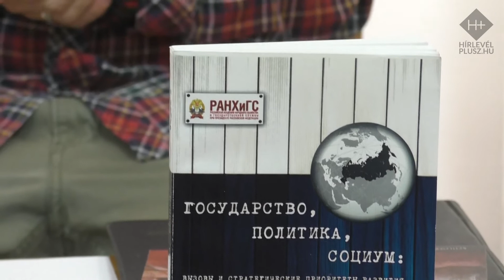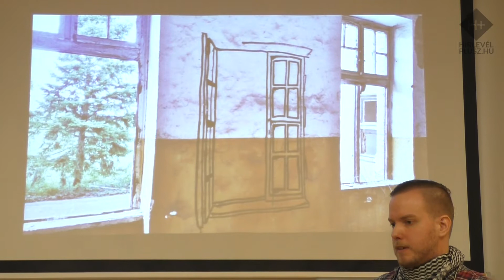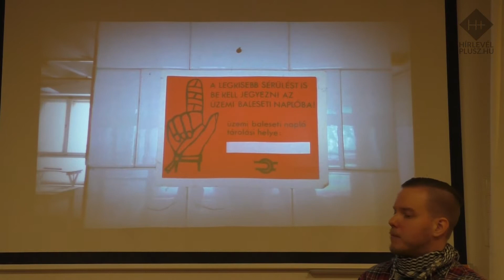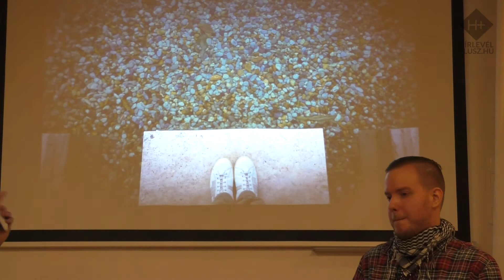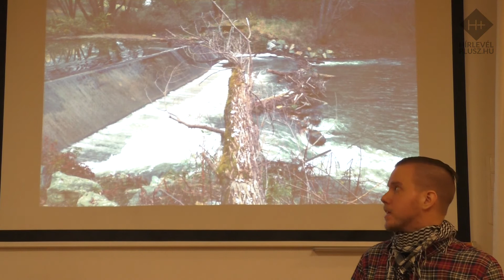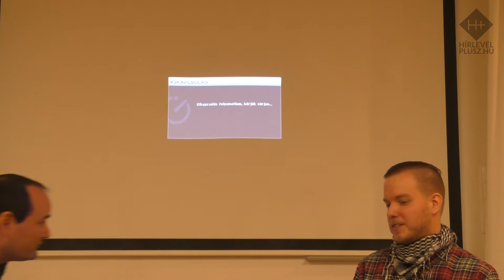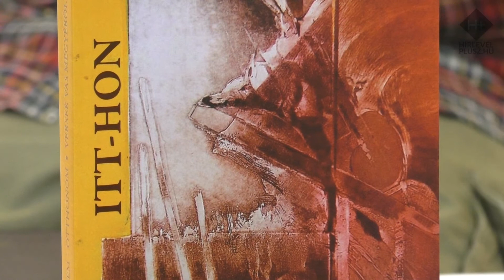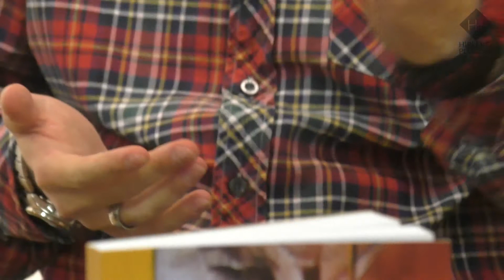Bájoló - Nagy Róbert (teljes felvétel)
A Berzsenyi Dániel Könyvtár zenés irodalmi barangolása. Az 5. évad második vendége Nagy Róbert volt. Az estről készült teljes felvétel itt visszanézhető.